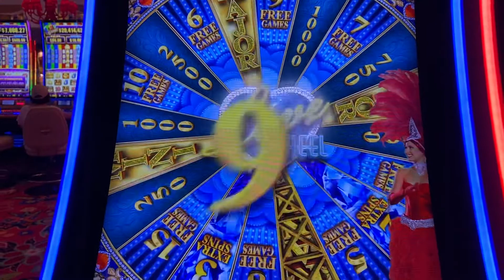Encore Boston Harbor! - Scoring the Love Wheel on the CAN CAN Machine!